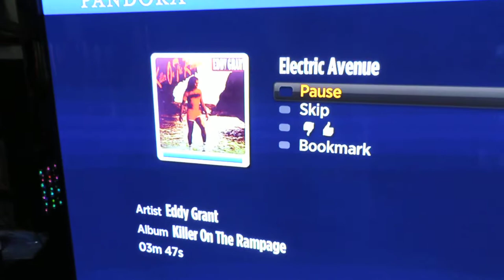Furby rocks old skool on the sub woofer with Electric Avenue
Furby likes to dance on the sub woofer while listening to old skool on Pandora.